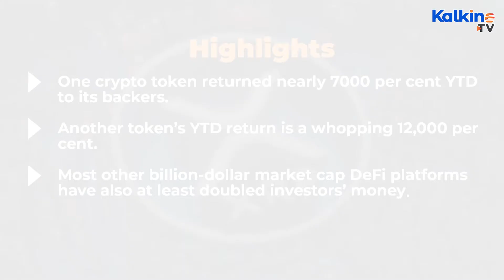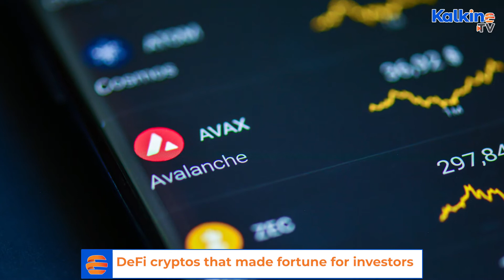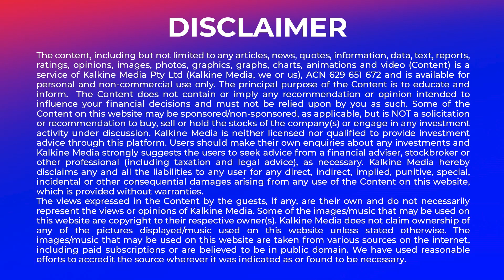DeFi cryptos that made a fortune for investors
*The universe is strange. NASA Mars rover has just detected the presence of an ancient lake and river delta. It could hold signs of alien life on the Red Planet.
*The DeFi industry had a cumulative market cap of over US$130 billion at the time of filing the story.Let’s know about top ten DeFi cryptos that made fortunes for investors in 2021.
*Terra is said to have joined forces with e-commerce platforms to make its token, LUNA, a medium of exchange.
*LUNA is currently trading at nearly US$46 apiece. It has one of the highest market caps – nearly US$18.6 billion – within the DeFi crypto industry.